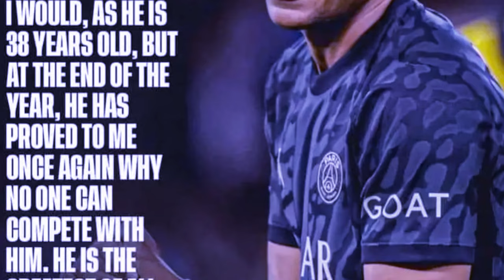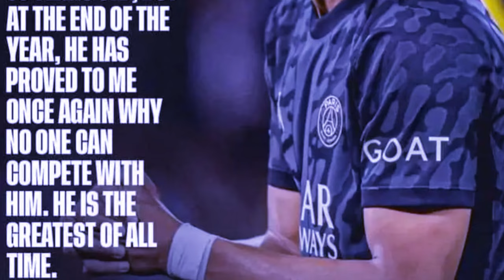ong u mabppe katba u ronaldo um pat shongthait um treh shuh ban ia compete peit na kaei kadaw